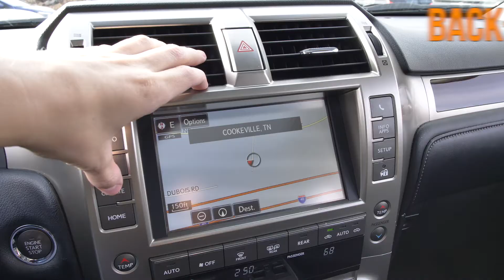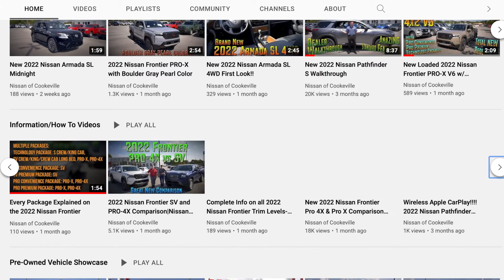Preowned 2018 Lexus GX 460-Clean Carfax